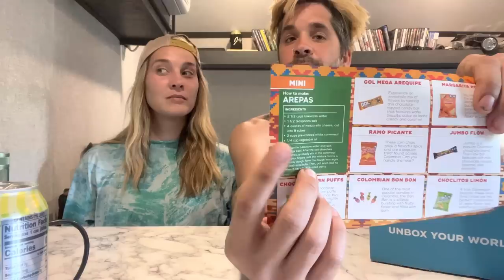You Asked For It! Back At It Again With SNACKCRATE!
If you’d like to buy shirts (short and long sleeve), hoodies or hats

The Crockers
Bristow OK 74010